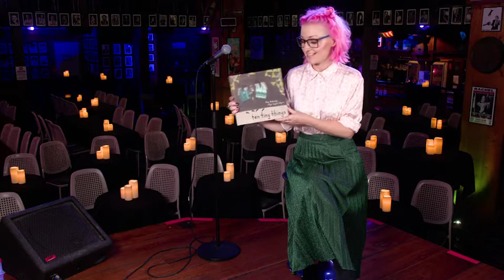Ten Tiny Things - Teaser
Tessa and Zachary have a machine that is swift and splendiferous. Every day it carries them from here to there and back again in cool calm comfort. But one morning, the machine breaks down. Tessa and Zachary are forced to venture into the world beyond its metal walls – a place of secret somethings and hidden happenings. Getting from here to there may never be the same …

Written by Meg McKinlay, illustrated by Kyle Hughes-Odgers and read by Kate Miller-Heidke.